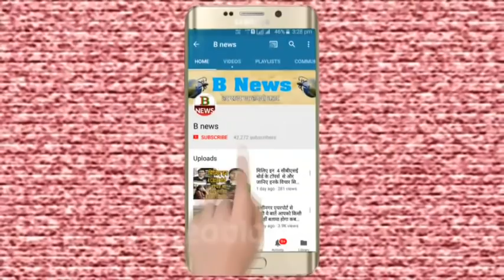एससी एसटी एक्ट के विरोध में प्रदर्शन देखें लाइव as st news live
bnews

b newsnews
news b
 b news
B NEWS
NEWSB
BNEWS
B NEWS BHOJPURI
BNEWSBHOJPURI
B NEWS DEORIA
BNEWSDEORIA
agra news
allahabad news
bdayu news
bagapat news
bharaech news
baliya news
blrampur news
barabrbnki news
bareli news
bhrdhhi news
bijnoe news
bulndshahAR news
chadoly news
etava nerws
aeta news
fhejabad news
fharukhabad news
fhtepur news
fhirojp[ur news
gajiyabad news
hardoe news
hathrsh news
jyotibakle nagr news
kanoj news
kashabi news
lakhimpur news
maharaj ganj newsa
mahba news
menpur news
mathura news
merth news
mirjapur news
muradabadfa news
mujfhar nagr news
noaeda news
oraeaya news
pilibhit news
pratbgath news
rampur news
santkabir nagar news
shajhapur news
shvasti news
sonbhard news
ghorkhpur news
kushinagr news
mau news
gajipur news
gopal ganj news
hajipur news
patna news
gaya news
bihar news
chunav news
punjab news
gujrat news
mumbai news
goa news
madhay prdesh news
mp news
up news
ashaam news
kolkata news
delhi news
hariyana news
telgana news
bollybod news
hindi  song
hindi news
gorkhapur news
kushinagr news
gonda news
basti news
barely news
mau news
baly news
kanpur news,a